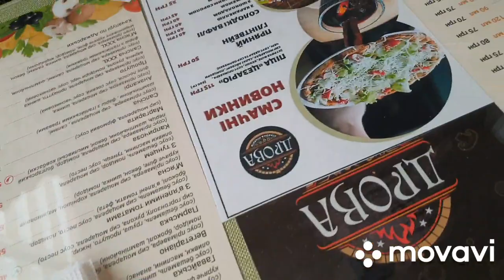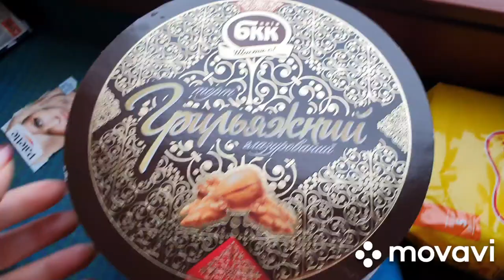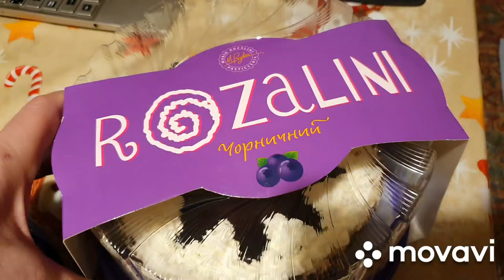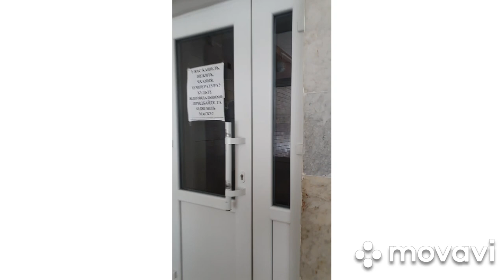С мамой в кафе. Влог с Украины. реальная жизнь простых людей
Если ВАМ понравилось видео Вдруг!! и появилось   ЖЕЛАНИЕ и ВОЗМОЖНОСТЬ помочь каналу..Карта ПриватБанка для развития канала: 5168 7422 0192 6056ПОМОЩЬ КАНАЛУ: